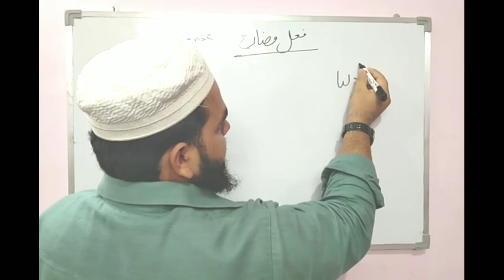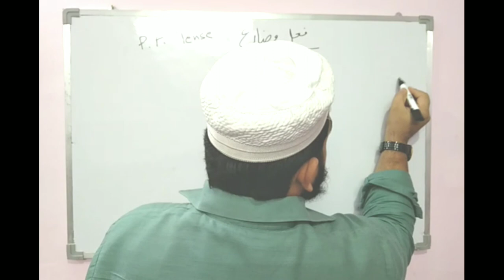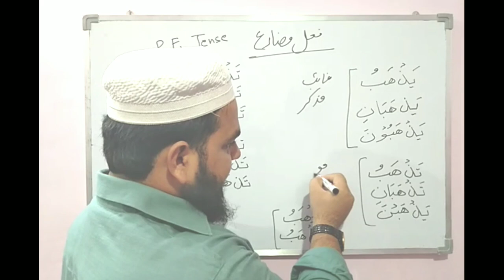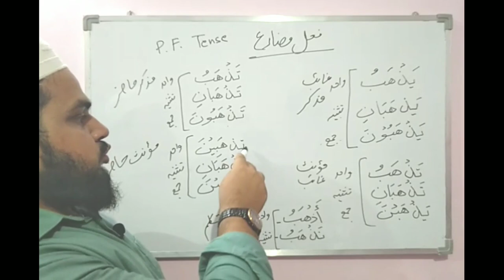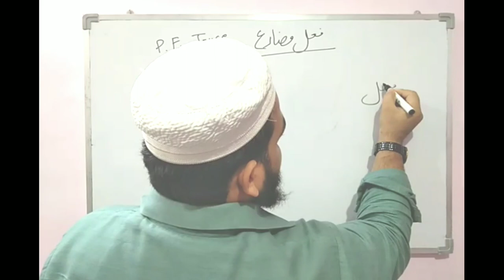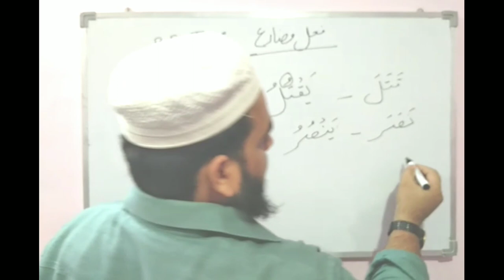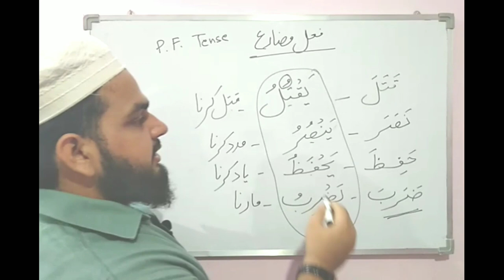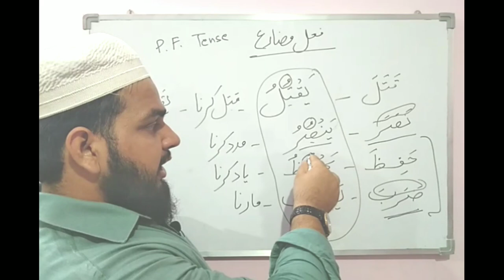Lesson 10 | Present & future tense in Arabic | فعل مضارع | اویس خان ندوی فعل مضارع عربی سیکھیں